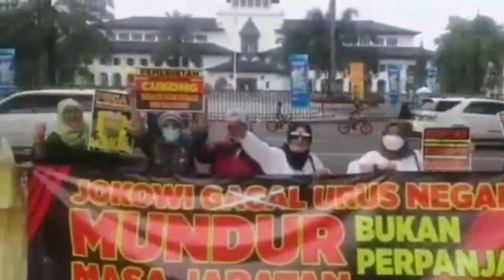VIRAL VIDEO. EMAK-EMAK TURUN KEJALAN SERUKAN TURUNKAN JOKOWI BUKAN PERPANJANG MASA JABATAN PRESIDEN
Aamiin.

TTD